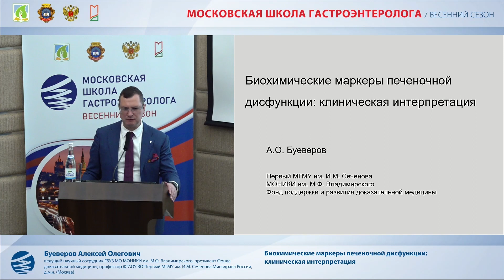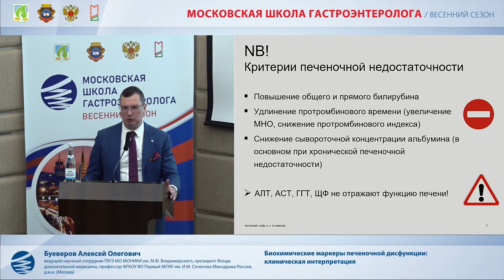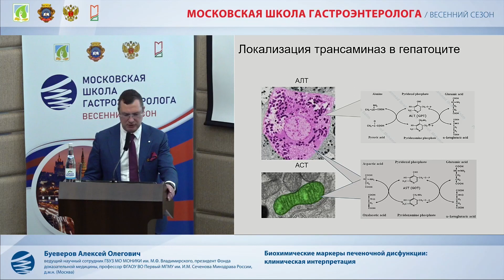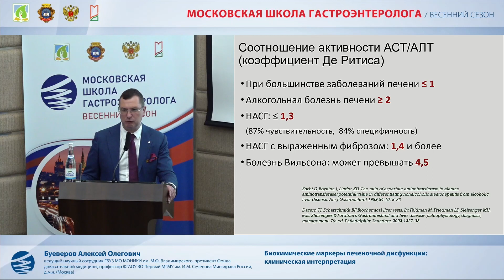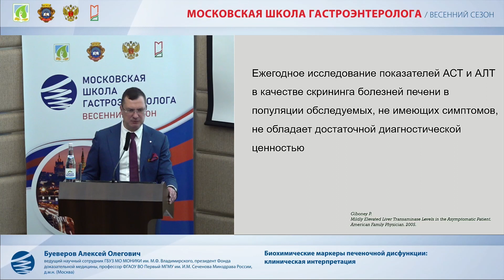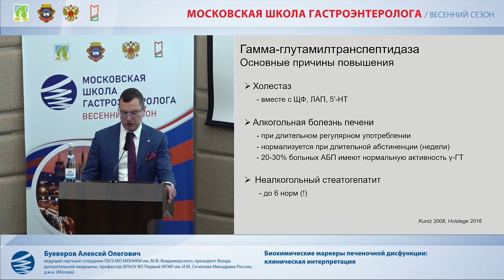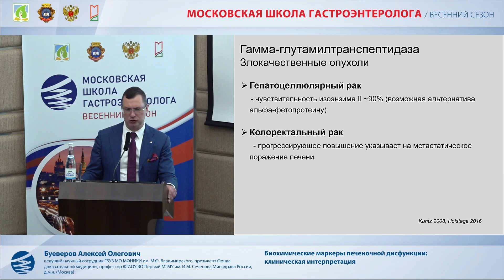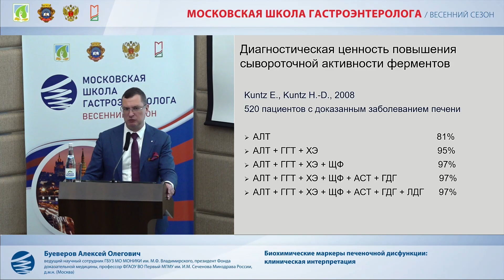Буеверов А. О. Биохимические маркеры печеночной дисфункции: клиническая интерпретация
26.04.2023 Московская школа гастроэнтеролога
(весенний сезон)